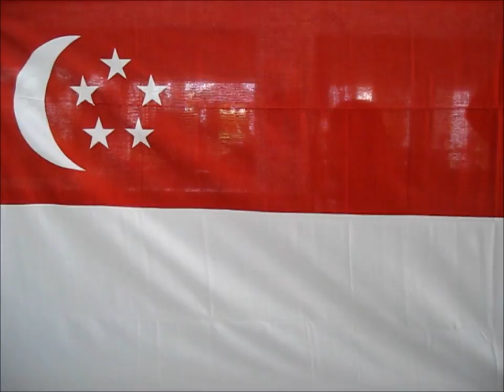Thinking Day Song! (KCGG 2010 version)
Starring the Girl Guides of CHIJ Katong Convent Secondary, shot in November - December 2010, at various locations in Singapore.

This video won KCGG a Gold award in the World Thinking Day competitions (2011)